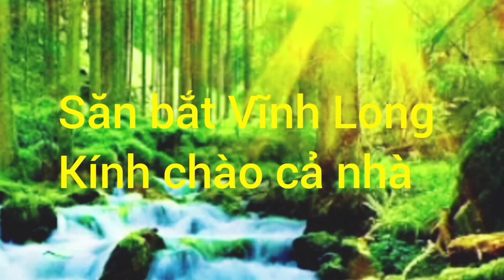Một nồi lẩu chua cay ,Ấm lòng của hai vợ chồng trong những ngày COVID!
Chúc Cả Nhà buổi tối thật là vui vẻ ạ!